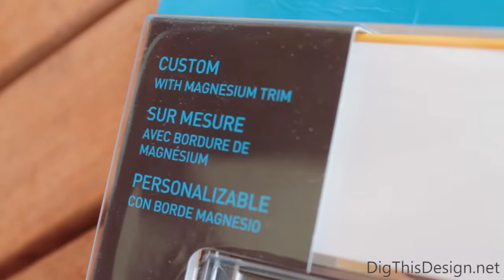How to DIY a custom holiday switch plate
How to bring the small details of design together for your holiday decor. Switchplates are often left to be boring, ugly, and unnoticed. Adorne by Legrand has an awesome product that allows you customize your own switch plate cover. In this video, I'll go through the steps of how to make and use a custom switch plate cover.